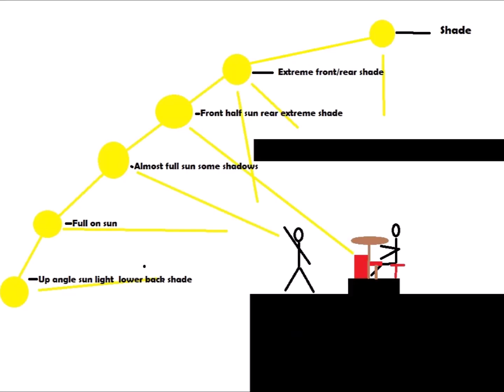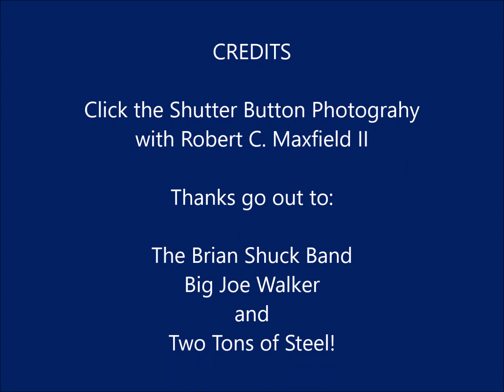RULE CONCERT PHOTOGRAPHY LIGHTING: Guide Part 1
Concert Photography in Real-World Conditions: Mastering Tough Lighting. Part 1. Working at Lightning Speed. In this Series, Explore the Most Demanding Lighting Scenarios I Encounter, from Outdoor Daylight to Dusk. With Charts, Diagrams, Actual Photos, and Live Concert Explanations, This Video Will Help You Tackle the Toughest Lighting.

Check out my music photography portfolio at robertcmaxfield.com, my instagram @robertc.maxfield and for more concert photography tips check out my YouTube Channel @robertc.maxfieldiiphotography